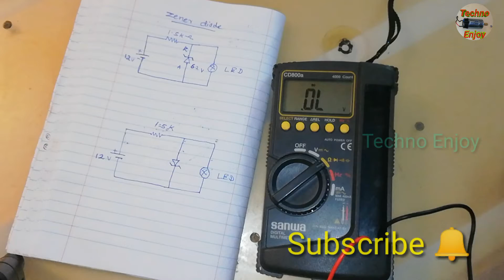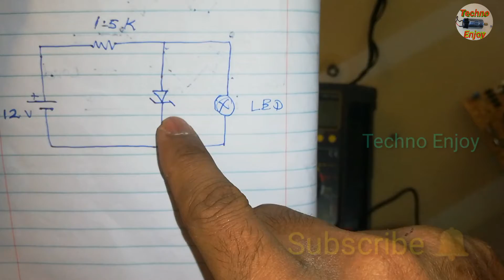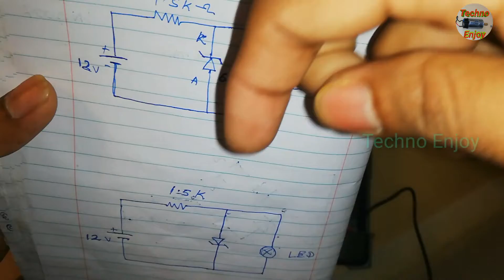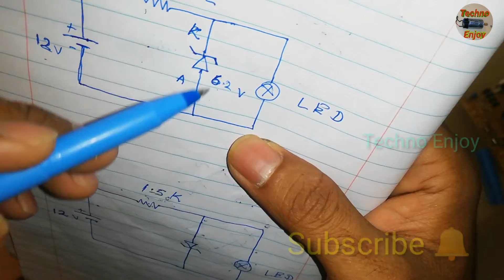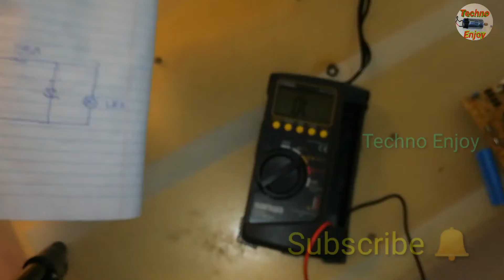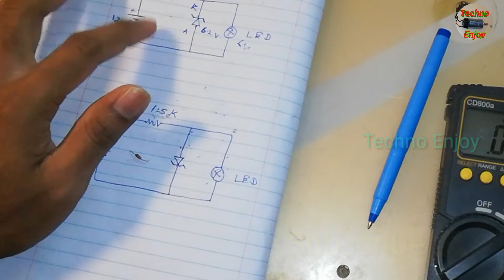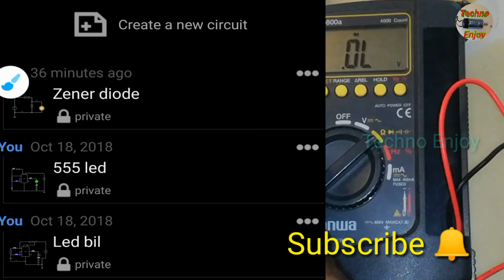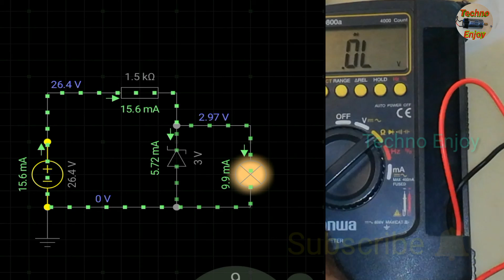Zener Diode Testing & Practical in | Tamil Techno Enjoy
Hi friends .